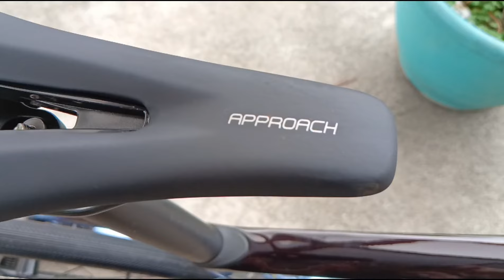2025 Giant Defy Advanced 1 Small ( Frost Silver ) - Shimano 105 Di2 Groupset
2025 Giant Defy Advanced 1 Small ( Frost Silver ) - Shimano 105 Di2